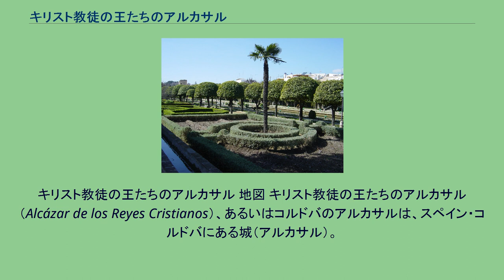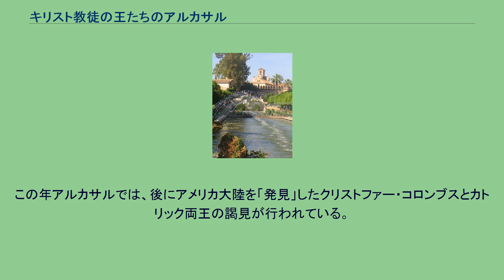キリスト教徒の王たちのアルカサル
スペイン・コルドバの建築物
キリスト教徒の王たちのアルカサル 地図 キリスト教徒の王たちのアルカサル（Alcázar de los Reyes Cristianos）、あるいはコルドバのアルカサルは、スペイン・コルドバにある城（アルカサル）。
グアダルキビール川の側にあり、メスキータにも近い中世に建設されたアルカサルである。
名前の由来は、キリスト教徒の王であるアルフォンソ11世によって建てられ、その後も王族の住居として用いられたことによる。
アルカサルはイスラーム建築の影響を強く残しながらも、建設されたのは、キリスト教の支配下に入ってからである。
元々この場所には西ゴート王国の要塞が存在していたが、ウマイヤ朝の攻撃により西ゴート王国が滅亡すると、ダマスカスのカリフから派遣されたウマイヤ朝のアミールによって要塞が再建された。
アッバース朝の攻撃によりウマイヤ朝が滅亡すると、アッバース朝の迫害からウマイヤ朝の一族であるアブド・アッラフマーン1世はコルドバに逃れた（後ウマイヤ朝）。
アブド・アッラフマーン1世の後継者たちは、コルドバでカリフ権を宣言し、西ゴート時代の要塞を自らの王宮として用いた。
ヨーロッパが暗黒時代を迎えるころ、コルドバは、国際的、政治的、文化的中心となり、繁栄を極めた 。
ムーア人は、浴場、庭園、当時の西欧世界では最大規模の図書館を王宮に併設、拡張した。
グアダルキビール川には水車群が建設され、庭園に水を供給した。
アルカサルの水車群はイサベル1世があまりの騒音のために安眠が妨げられたと訴えるまで稼動していた。
1236年、レコンキスタが本格化し、コルドバがキリスト教勢力の手によって陥落した。
1386年、アルフォンソ11世が今日に残るアルカサルの建設をかつての要塞跡に開始した 。
ムーア人が建設したアルカサルの他の部分は、戦利品として司教、貴族、カラトラバ騎士団に与えられた 。
アルフォンソ11世は、ムーア人のアルカサルのほんの一部を保存したに過ぎないが、ムデハル様式を使うようになったとしても、イスラーム時代の構造を残している。
エンリケ4世は、10代の時に異母弟アルフォンソの反乱に巻き込まれ、アルカサルもその反乱に巻き込まれた。
反乱の間、アルカサルの防御設備は、弾薬の使用に対処できるように改装された。
「異端審問の塔」と呼ばれるアルカサルの主塔が建設されたのも、この時代である 。
エンリケ4世の後を継いだ異母妹イサベル1世とフェルナンド2世夫妻（カトリック両王）は、アルカサルをスペインでの異端審問の場として、また、グラナダに首都を置くナスル朝の攻撃拠点として用いた。
ナスル朝はイベリア半島における最後のイスラム王国であった。
アルカサルにおける異端審問は、この後3世紀の間継続することとなった。
1483年には、ナスル朝の最後の王であるボアブディルがアルカサルに監禁された。
彼の監禁は、ナスル朝がスペインに対して従属することを約束するまで続いた。
1489年、ボアブディルが再度スペインに対して反旗を翻すと、スペイン軍はグラナダに兵を進め、1492年にレコンキスタが完了した。
この年アルカサルでは、後にアメリカ大陸を「発見」したクリストファー・コロンブスとカトリック両王の謁見が行われている。
アルカサルは、ナポレオン・ボナパルト支配に反発する民衆蜂起で勃発したスペイン独立戦争がイベリア半島を戦火で包んだ時も、要塞として機能した。
終戦後の1821年、アルカサルは刑務所となった。
1950年代、スペイン政府の決定により、アルカサルは観光拠点、国家のモニュメントとして生まれ変わった 。
^ a b c d Reed, Tony (2005年). “Alcazar de los Reyes Cristianos - Cordoba”. Infocordoba.com. 2006年4月4日閲覧。
^ a b “Alcázar de los Reyes Cristianos”. Frommer's. 2006年4月4日閲覧。